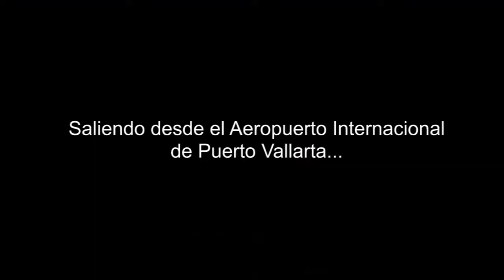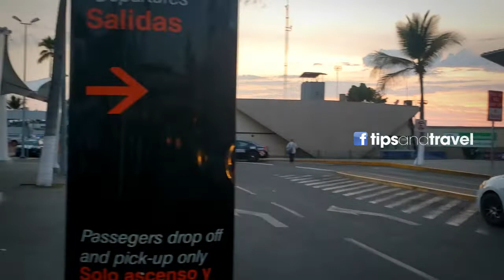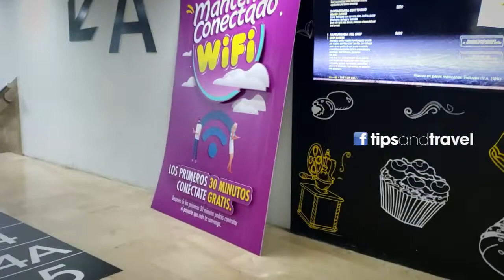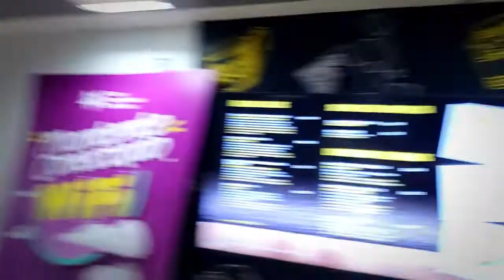Aeropuerto Internacional de Puerto Vallarta